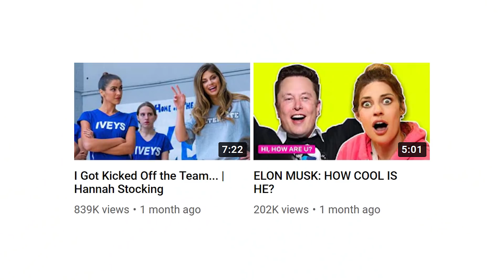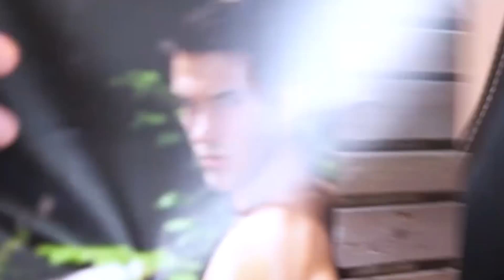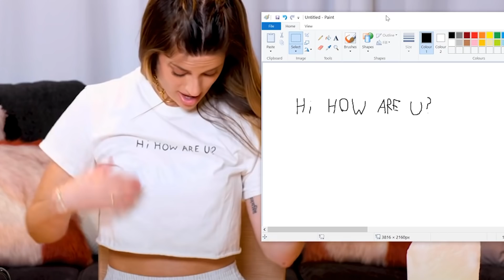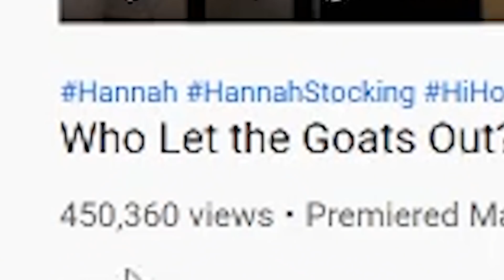Hannah Stocking is even worse than Lele Pons...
In today's video we take a look at Lele Pons 2: Hannah Stocking, and her new (and now retired) YouTube show. Please buy my YouTooz when it comes out I have to feed my cat. Also, Hannah Stocking also got a tattoo to celebrate 11 million followers on TikTok. Why did she do that?

Editors:
James Marriott